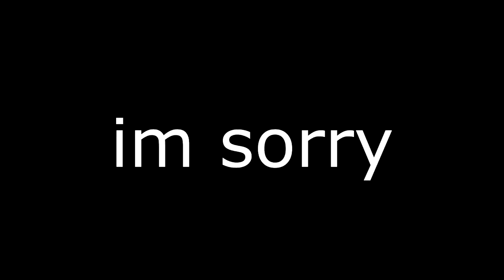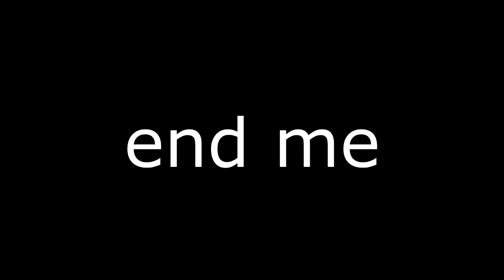League of Legends but It's me screaming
screaming alert

yeet

i should make up a good description

neon genesis evangelion op
and